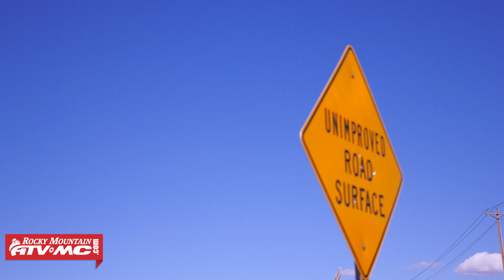Flying Monkey Adventure Motorcycle Rally Ride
Rocky Mountain ATV/MC set out on another dualsport adventure ride to explore some of the beautiful scenic roads in Zion's National Park, the Grand Canyon and jacob's Lake in Arizona.  Come join us on the Flying Monkey Adventure Ride as we make new friends that share the same passion and that passion is, to ride motorcycles!  They travel from the gorgeous Zion's National Park to the Ponderosa Pine Tree's in Arizona, making their way to Jacob's Lake.  The views were simply amazing!  Get ready for your next upcoming adventure ride